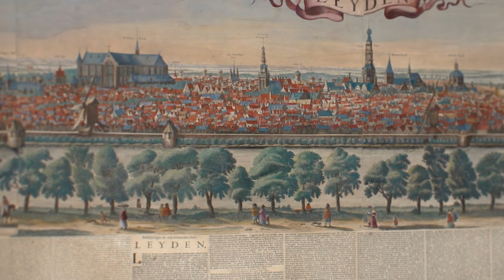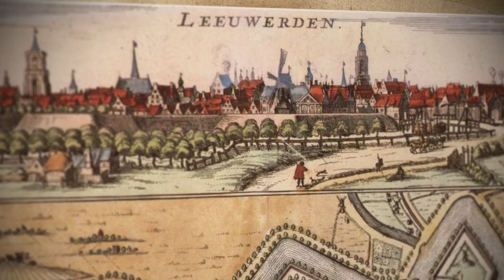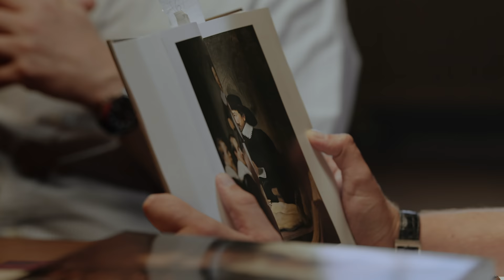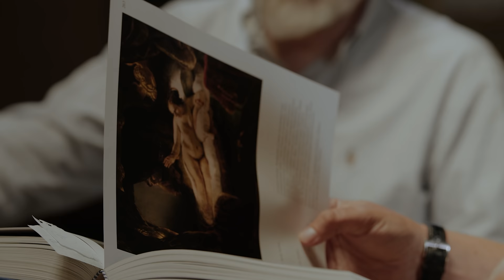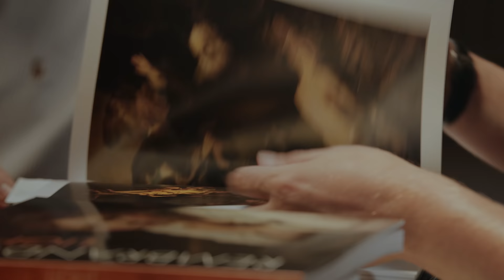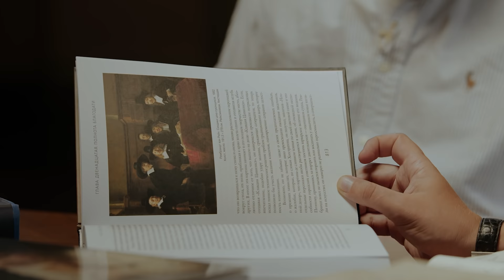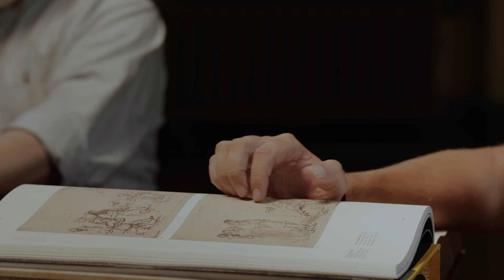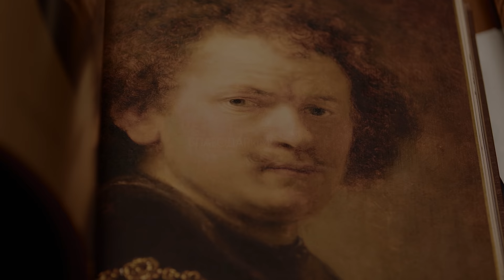Рембрандт: покушение, трибунал и банкротство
Кредитная карта от ОТП Банка «120 дней без процентов» с бесплатным обслуживанием навсегда

Вступление Николая Солодникова:
— Рембрандт — ещё один художник, который изменил наш мир. Его картины — это жемчужина Эрмитажа. Лучшая коллекция Рембрандта находится в России. Но его работами гордятся все главные музеи мира: от Амстердама до Вашингтона. Вокруг его жизни много тайн и загадок, правды и вымысла. Его картины и гравюры — неиссякаемый источник творческого и интеллектуального вдохновения. Вместе с хранителем голландской и фламандской гравюры в Эрмитаже, профессором факультета истории искусств Европейского университета Романом Григорьевым мы отправляемся в удивительный мир Рембрандта. Это новый ещенепознер.

О чём этот выпуск:
00:00 Тизер
1:45 Краткое жизнеописание Рембрандта
3:50 «Ленинград + Иваново»: каким был Лейден 17-го века
10:55 Семья Рембрандта, игра в правду/неправду и при чем тут Ван Гог
22:50 Жёны, дети, условия жизни и алименты Рембрандта
36:25 «Побиение камнями святого Стефана»
43:30 «Аллегория зрения»
51:10 «Урок анатомии доктора Тульпа»
58:00 «Жертвоприношение Авраама»
1:05:40 «Даная»
1:15:45 «Ночной дозор»
1:26:53 «Святое семейство»
1:30:00 «Портрет старика в красном»
1:38:00 «Синдики»
1:43:45 «Возвращение блудного сына»
1:54:00 Офорты (гравюры), ученики и революционные техники Рембрандта
2:25:16 Финал

Благодарим musicAeterna и Дом Радио за помощь в проведении съёмки —